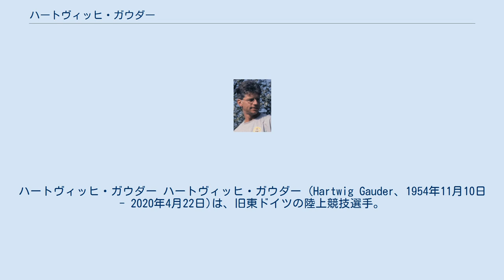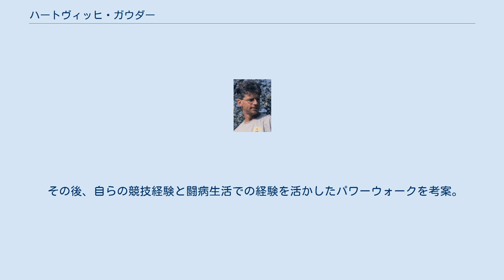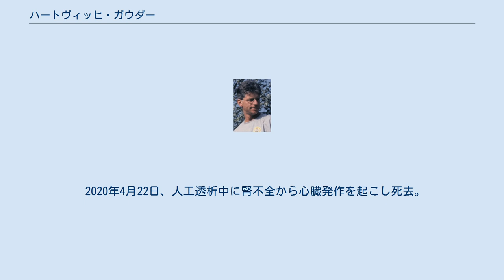ハートヴィッヒ・ガウダー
ハートヴィッヒ・ガウダー ハートヴィッヒ・ガウダー (Hartwig Gauder、1954年11月10日 - 2020年4月22日)は、旧東ドイツの陸上競技選手。
1980年代を代表する競歩選手で、50km競歩を得意とし、1980年モスクワオリンピックの金メダリストである。
 ガウダーはまず20kmの距離からスタートした。
1975年と1976年には東ドイツのチャンピオンとなり、1978年にはトラックでの20000m競歩で1時間24分22秒7のヨーロッパ記録をマーク。
1978年のヨーロッパ選手権で7位に終わった後、彼は50km競歩へと距離を伸ばすこととした。
そして、1980年モスクワオリンピックでは金メダル獲得を果たす。
 4年後の1984年ロサンゼルスオリンピックは、東ドイツがボイコットしたため出場できず、連覇を果たすことはできなかった。
 ガウダーはその後も1987年世界選手権で金メダル、1988年ソウルオリンピックでは銅メダル獲得と活躍する。
ドイツ統一後も競技を続けていたガウダーであったが、1994年に原因不明の体力低下が彼を襲うようになる。
後に、養鶏場において細菌感染したのが原因の心臓病と診断され、心臓移植しか彼の助かる道はないことが判明する。
1997年にドナーが現れ、移植手術をうけ、リハビリを経て日常生活に復帰した。
 その後、自らの競技経験と闘病生活での経験を活かしたパワーウォークを考案。
普及のため日本にもたびたび来日している。
 2020年4月22日、人工透析中に腎不全から心臓発作を起こし死去。
65歳没。
 ^ “Olympiasieger verstorben: Trauer um Geher-Legende Hartwig Gauder”. LEICHTATHLETIK.DE (2020年4月22日). 2020年4月25日閲覧。